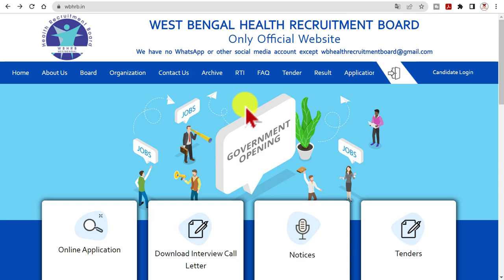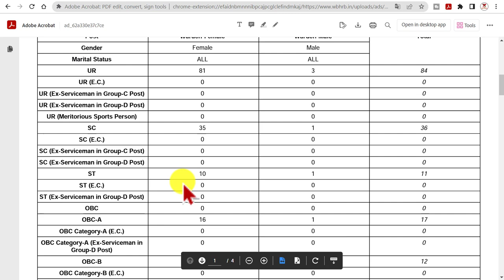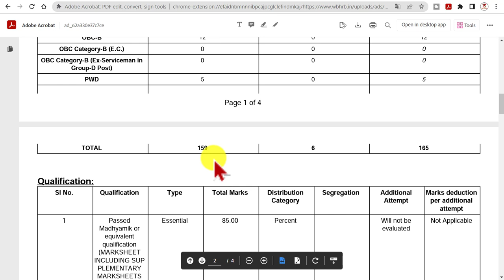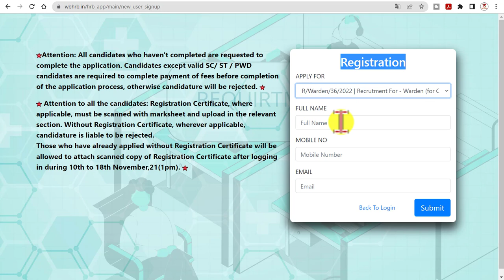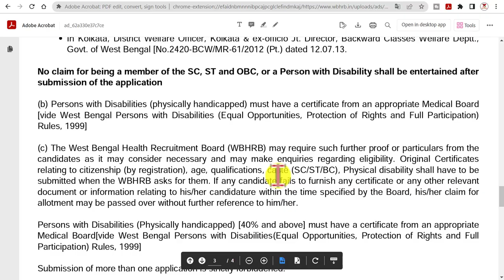WBHRB এর চাকরি মাধ্যমিক যোগ্যতায় | Salary- Rs.25,200/- | 10th pass jobs | Warden post job | Nursing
Online applications are invited from Indian Citizen for recruitment to the Post of Warden (for College of Nursing and Nursing Training School) under Health & Family Welfare Department, Government of West Bengal. WBHRB এর চাকরি মাধ্যমিক যোগ্যতায় | Salary- Rs.25,200/- | 10th pass jobs | Warden post job
Fee: Candidates must submit the online application fee amounting Rs. 160/- (Rupees one hundred sixty) only through Banks participating in the GRPS (Govt. Receipt Portal System). Money order, Cheque, Bank Draft, and Cash etc. shall not be accepted. No application shall be considered unless accompanied by the requisite application fee excepting Candidates